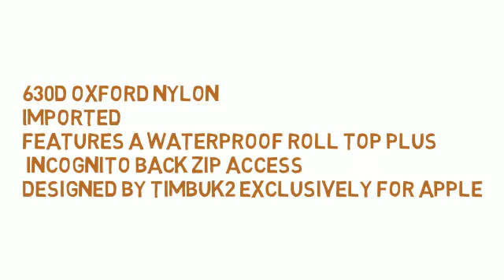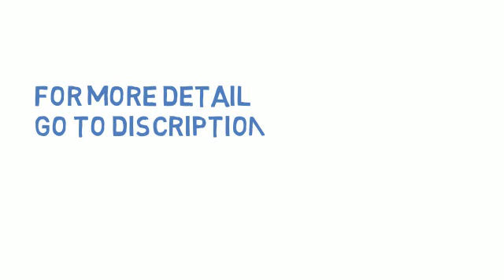Timbuk2 Spire Backpack